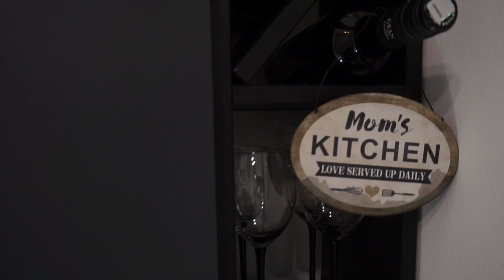DIY simple wine rack / shelf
What's the best thing to do when you are in quarantine? To make something nice and useful for your home! That's why me and my son decided to finish kitchen in our apartment and make a simple wine rack.

... and - Drink responsibly!